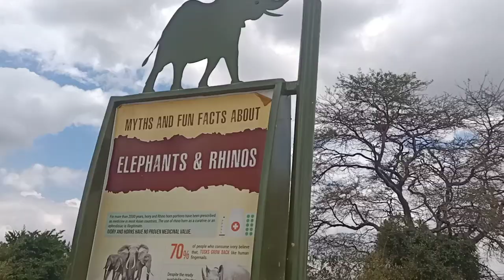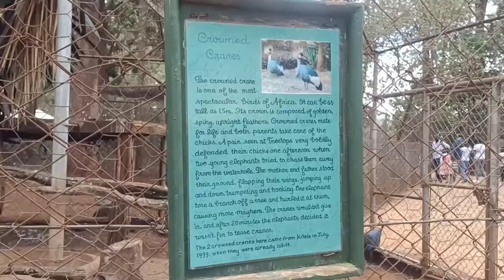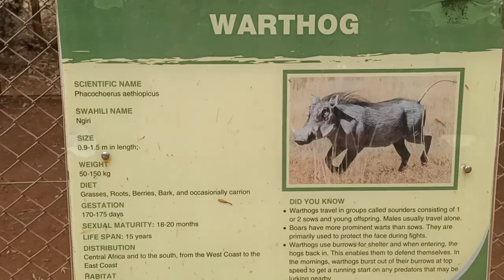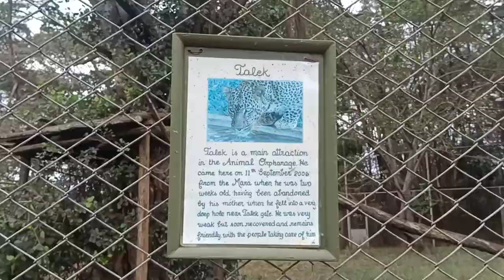Long drive in the wild || Animals of Africa || Nairobi,Kenya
An unplanned long drive in the wild.i have seen some interesting animal behaviours in the wild.i captured those best videos for you all to watch and njoy as I enjoyed my long drive in the wild.